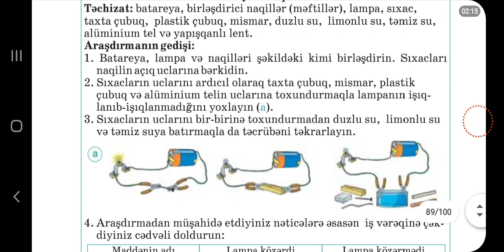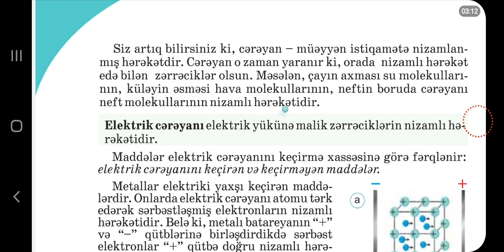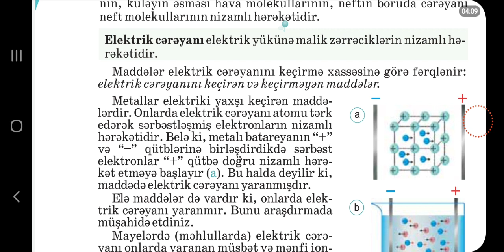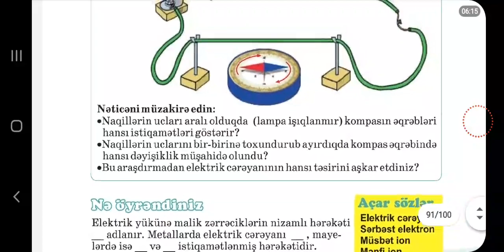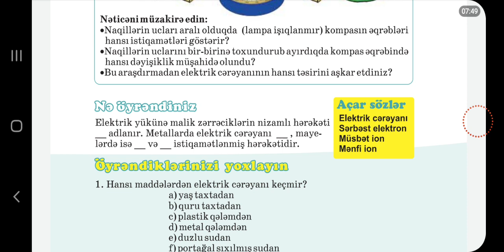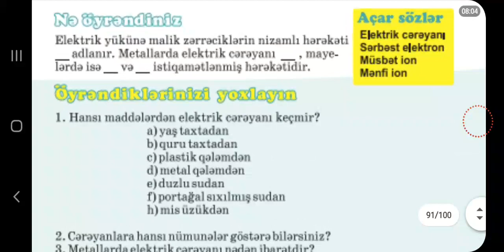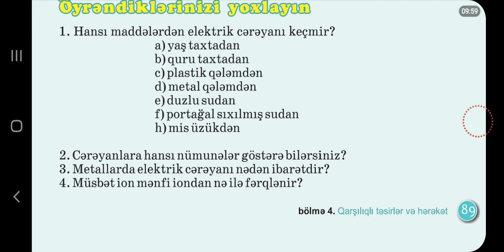MÖVZU 24.ELEKTRİK CƏRƏYANI (6CI SİNİF FİZİKA)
SALAM ƏZİZ İZLƏYİCİLƏR !!!
   Mən Murad Hüseynov.15 yaşındayam.Sizlər üçün əlimdən gəldiyi qədər dərs videolar hazırlayıram. Mənə dəstək olmaq üçün kanalıma abunə olub videonu bəyənib paylaşa bilərsiniz!!

Etiket;  fizika test toplusu cavablari,
fizika test toplusu,
fizika dersleri,
fizika guven cavablari,
fizika saida,
fizika 6 ci sinif,
fizika statikanin esaslari,
fizika dərsləri,
fizika agirliq quvvesi,
fizika abdullayev mesele kitabi,
fizika arximed qanunu,
fizika aero hidrostatika toplu,
fizika aero hidrostatika toplu helleri,
fizika ağırlıq qüvvəsi test toplusu,
fizika atomike,
fizika animacije,
a fizika története,
a fizika alapjai,
fizika berk cisimlerin ve mayelerin xasseleri,
fizika brzina,
fizika belga,
fizika bolumler,
fizika berthamore,
fizika berthamore tirane,
fizika baze 10,
fizika bērniem,
fizika cavablari,
fizika cevre uzre berabersuretli hereket,
fizika cismin kinetik enerjisi,
fizika cvrstog stanja,
fizika snaga,
güvən fizika cavablari,
guven fizika cavablari,
fizika 2 ci hisse cavablari,
fizika çəki,
fizika çevrə üzrə bərabərsürətli hərəkət,
2019 ayt fizik çözümleri,
fizika duzxetli berabersuretli hereket izah,
fizika dusturlari,
fizika dinamika,
fizika dersleri 8 ci sinif,
fizik dersleri,
fizik ders 1,
group d fizikal,
fizika elastiklik quvvesi,
fizika elektrik yükü toplu,
fizika elektrik yükü,
fizika eksperimenti,
fizika elektrostatika,
fizika elektrik tutumu,
fizika eduino,
fizika elektricno polje,
fizika 8 emesimi,
e mesimi fizika 7,
fizika fakultet,
fizika fanining o'rganish,
fizika ftn saobracaj robert,
fizika fluidi zadaci,
fizika fənn,
fizika formulalar,
fizika za fakultet,
fizika hot fizika,
fizika guven sinaq,
fizika grafik,
fizika güvən cavabları,
fizika guven duzxetli berabersuretli,
fizika guven statika,
fizika gibanje,
fizika gyorsulás,
fizika hitac,
fizika haqqinda məlumat,
fizika hullámok,
fizika hőtan,
fizika hurelmelet,
fizika hőtan 10. osztály,
fizika hitac navise i nanize,
fizika hendesi optika,
fizika ix,
fizika ix razred,
fizika i hemija,
fizika i matiš,
fizika je svuda oko nas,
fizika jobbkéz szabály,
sta je fizika,
dtm 2019 fizika javoblari,
fizika 2019 jesen,
fizika test javoblari,
sto je fizika,
fizika 2018 jesen,
fizika kinetik enerji,
fizika kinematika,
fizika kuantike,
fizika kretanje,
fizika klasa 6,
fizika klasa 7,
fizika kulonov zakon,
fizika klasa 10,
fizika qebul suallari,
fizika qebul suallari 2020,
fizika qartulad,
fizika qka eshte,
fizika qebul,
fizika qebul suallari 2019,
fizika qebul 2020,
fizika qebul testleri,
fizika mexaniki reqsler ve dalgalar toplu,
fizika mexanika is guc helleri,
fizika mkn,
fizika mail mustevi,
fizika mechanika,
fizika mkn esaslari test toplusu,
fizika maqnit sahesi,
fizika mexaniki hərəkət,
korek fizikal m nasir,
fizika nyuton qanunlari,
fizika njutnovi zakoni,
fizika neyi oyrenir,
fizika na tagata,
fizika naelektrisanje,
fizika ne teknike,
fizika ne inxhinieri,
fizika ne lashtesi,
fizika olimpiada suallari 2020,
fizika optika,
fizika osmi razred,
fizika omov zakon,
fizika ogledi,
fizika oscilatorno kretanje,
fizika oko nas 2,
fizika olimpiada,
fizika repetitor o'zbek tilida,
fizika fanini o'rganish,
fizikani oson o'rganish,
fizika rad,
fizika rppk,
fizika rad snaga i energija zadaci,
fizika riyaziyyat temayullu lisey,
fizika rješavanje zadatak,
fizika rreth nesh,
fizika 4. r. sš,
fizika 2.r sš,
fizika 7.r,
fizika sürtünmə qüvvəsi,
fizika sinaq,
fizika situasiya meseleleri,
fizika sinaq testleri,
fizika şarkısı,
fizika toplu cavablari,
fizika test toplusu impuls,
fizika test toplusu nyuton qanunlari,
fizika test toplusu statikanin esaslari,
fizika test toplusu termodinamika,
fizika test toplusu 2 ci hisse cavablari,
fizika ubrzanje,
fizika uci doma,
fizika uci doma 8 razred,
fizika ubrzanje 7 razred,
fizika ushtrime te zgjidhura,
fizika ubrzanje zadaci,
fizika un tehnika,
fizika ushtrime,
fizika vektori,
fizika viii,
fizika vektori zadaci,
fizika v zabakh,
fizika vikipedija,
fizika valovanje,
fizika viti 2,
fizika viccek,
fizika v zabavakh,
fizika yeni test toplusu cavablari,
fizika yeni toplu izahi,
fizika yeni test toplusu,
fizika yeni toplu,
fizika youtube,
fizika yeni test toplusu impuls,
ret,
fizika 1 razred srednje skole,
fizika 11 vala,
fizika 12 ushtrime te zgjidhura,

fizika dersleri 1,